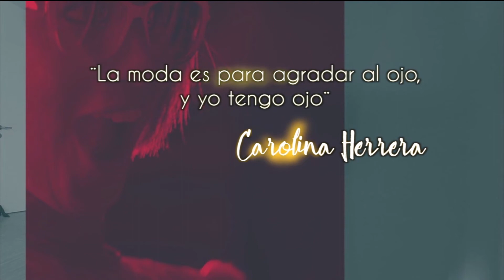Es tendencia 20/02/2018 (Parte 2/5)